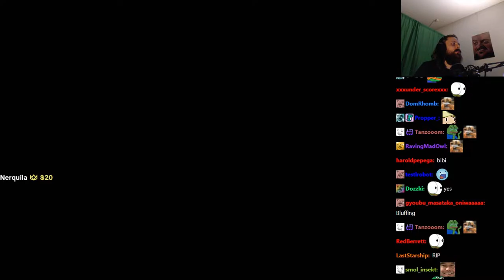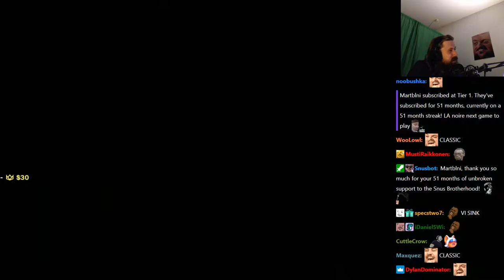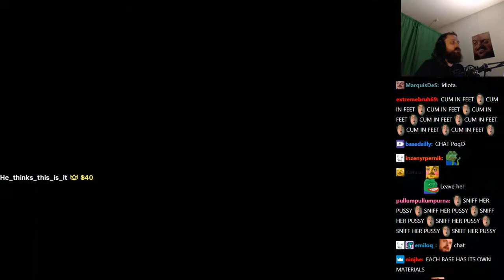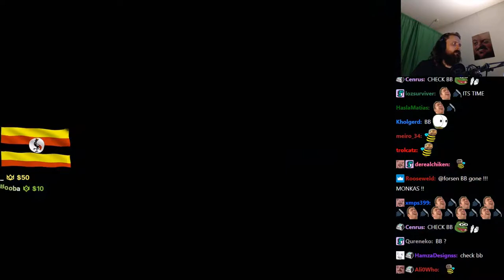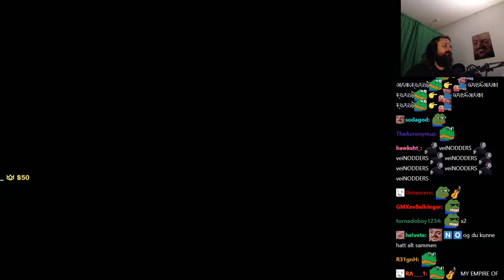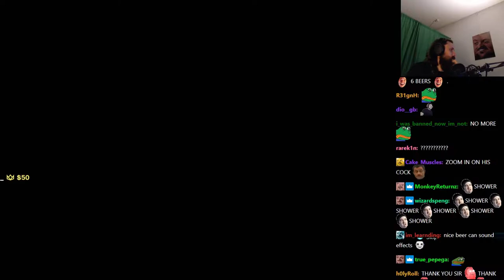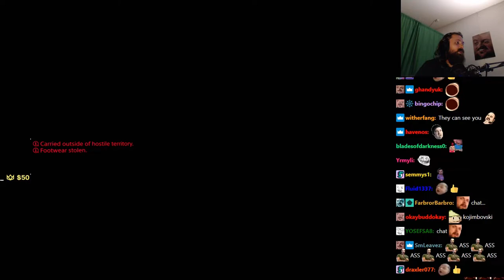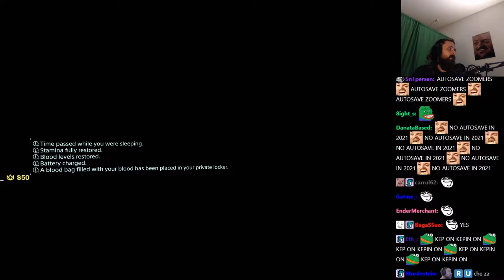Forsen plays Death Stranding Director's Cut - Part 5 (with Chat)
Stream Duration: 6:01:14

Game Description: From legendary game creator Hideo Kojima comes a genre-defying experience, now expanded and remastered for PS5 in this definitive DIRECTOR’S CUT.

General
Format : MPEG-4
Format profile : Base Media
Codec ID : isom (isom/iso2/avc1/mp41)
File size : 15.5 GiB
Duration : 6 h 1 min
Overall bit rate mode : Constant
Overall bit rate : 6 148 kb/s
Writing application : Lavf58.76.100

ID : 1
Format : AVC
Format/Info : Advanced Video Codec
Format profile : High@L4.2
Format settings : CABAC / 4 Ref Frames
Format settings, CABAC : Yes
Format settings, GOP : M=3, N=120
Codec ID : avc1
Codec ID/Info : Advanced Video Coding
Source duration : 6 h 1 min
Bit rate mode : Constant
Bit rate : 6 003 kb/s
Width : 1 920 pixels
Height : 1 080 pixels
Frame rate mode : Variable
Frame rate : 60.000 FPS
Minimum frame rate : 20.000 FPS
Maximum frame rate : 62.500 FPS
Color space : YUV
Bit depth : 8 bits
Scan type : Progressive
Bits/(Pixel*Frame) : 0.048
Stream size : 15.1 GiB (98%)
Source stream size : 15.1 GiB (98%)
Color range : Limited
Color primaries : BT.709
Transfer characteristics : BT.709
Matrix coefficients : BT.709
mdhd_Duration : 21673678
Codec configuration box : avcC

Audio
ID : 2
Format : AAC LC
Format/Info : Advanced Audio Codec Low Complexity
Codec ID : mp4a-40-2
Bit rate : 129 kb/s
Channel(s) : 2 channels
Channel layout : L R
Sampling rate : 48.0 kHz
Frame rate : 46.875 FPS (1024 SPF)
Compression mode : Lossy
Stream size : 332 MiB (2%)
Source stream size : 332 MiB (2%)
Default : Yes
Alternate group : 1
mdhd_Duration : 21675008